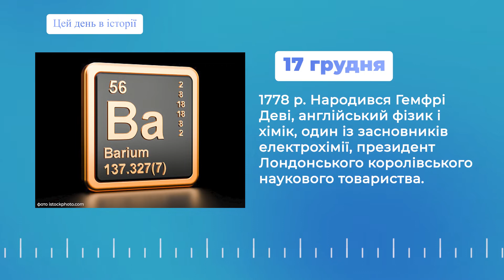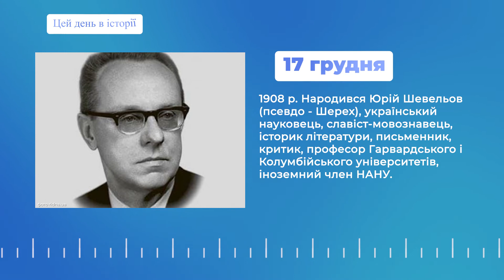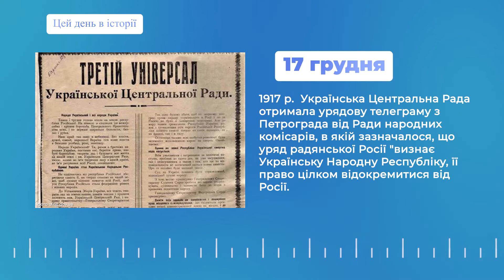Твій ранок — Цей день в історії — 17 грудня — Тернопіль1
Що трапилось цього дня та чим він особливий для Тернополя та світу?
Дивіться у рубриці «Цей день в історії»!